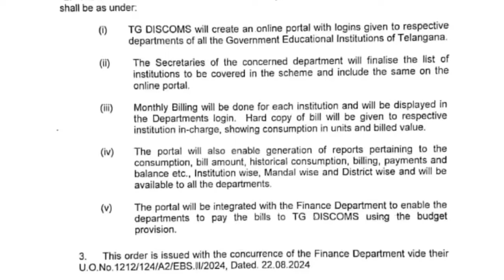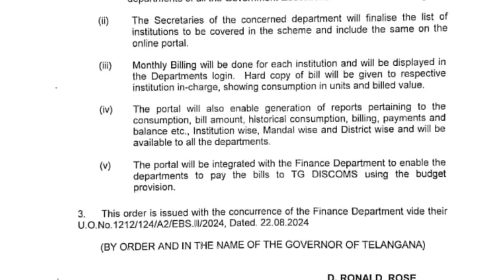ఉద్యోగులకు గుడ్ న్యూస్ చెప్తూ జీ వో విడుదల